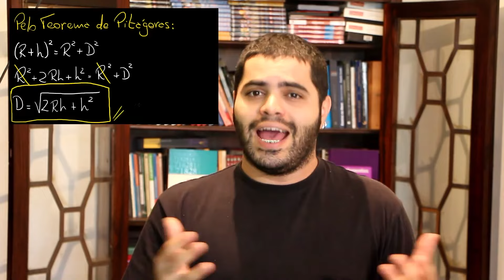😎 Qual é a DISTÂNCIA da LINHA DO HORIZONTE? Você vai se SURPREENDER!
Vem com o Procopio Desbugador da Matemática! Criado pelo Professor Rafael Procopio:
► Pós-graduado em Ensino de Matemática pela UFRJ;
► Milhares de alunos aprovados em concursos públicos, ENEM e vestibulares.

Matemática Rio é um canal com aulas grátis de matemática. Aprenda em alguns minutos os conteúdos, tire suas dúvidas e domine a Matemática para conseguir mudar de vida e ser aprovado no ENEM, vestibulares e concursos públicos. Venha amar a Matemática com o Procopio!